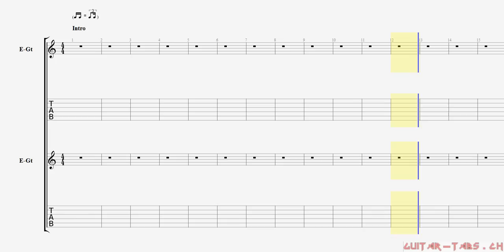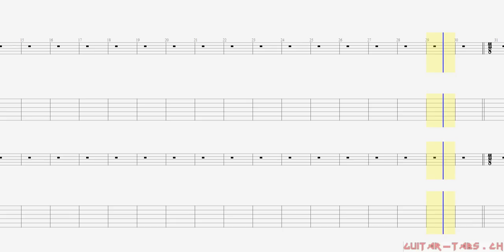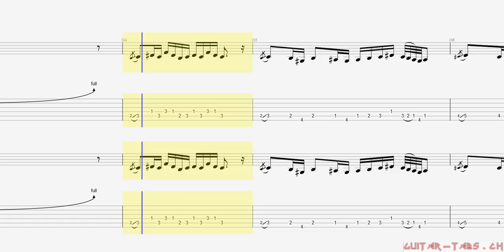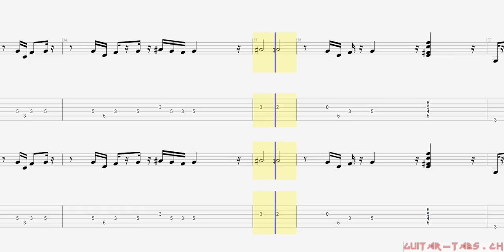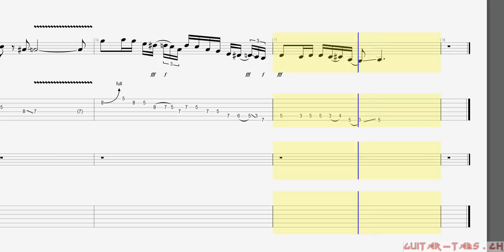Deep Purple Tabs - Lazy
Deep Purple Tabs
Lazy

Guitar tune:
Standard